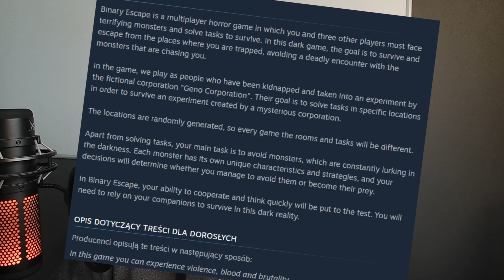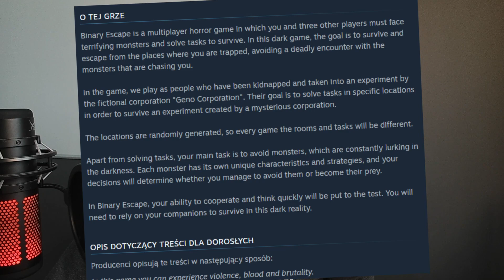🤯 POLSKA GRA HORROR NADCHODZI! ► Binary Escape ► EmDziak ★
★★★ WSPIERANIE ★★★
Możesz wesprzeć mnie w mojej twórczości ;3

★★★ Binary Escape ★★★

★★★ KONTAKT BIZNESOWY ★★★
Jeżeli chcesz podjąć jakąś współpracę możesz napisać na ten mail.